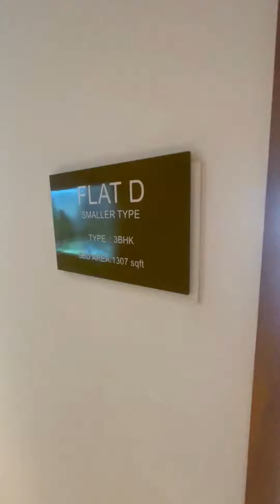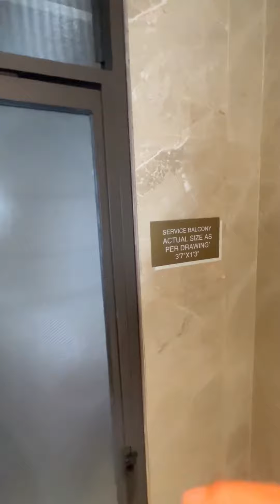The Royal Ganges 3 BHK 1307 SQFT Ganga Facing Flat Kolkata @landscaperealty@srijanrealtygroup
This is the model flat video of 3 BHK, 1307 sqft flat which is 100% Ganga facing in the newly launched The Royal Ganges project in Maheshtala, Kolkata. Pick n drop available.